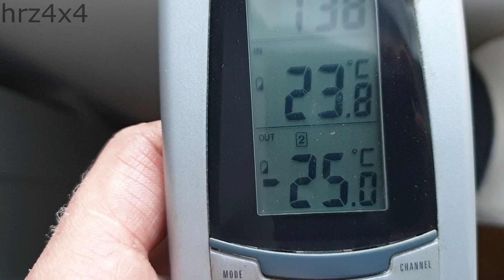Will It Start? | MTZ-82 Cold Start in -25°C (-13°F)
Starting an water cooled tractor in winter. Featuring Belarus MTZ-82 Russian tractor. During the night it was below -25°C (-13°F)

Summary:
00:00​ Will It Start?
00:06 winter max tonight -26.1°C
00:29 will it start?
00:39 hydraulic oil is cold (needs a block heater too!)
01:28 The End

hrz4x4, 2021